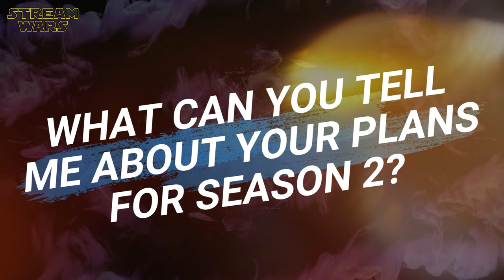PERCY JACKSON AND THE OLYMPIANS Creator Rick Riordan Reveals His Secret Plans For Season 2 | Disney+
"Percy Jackson And The Olympians - Season 2" Author Rick Riordan Reveals His Plans For Season 2 | Behind The Scenes Talk | Making Of Talk | Interview With The Crew | Disney+ Original Series (2023) | Genre: Fantasy | Subscribe ➢ | (OT: PERCY JACKSON AND THE OLYMPIANS) SEASON 2 NOT CONFIRMED YET!

ＫＥＹ ＦＡＣＴＳ:
🔑 Release Date Final Episode: 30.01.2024
🔑 Duration: 8 Episodes in 1 Seasons

P L O T:
Demigod Percy Jackson leads a quest across America to prevent a war among the Olympian gods.

ＣＡＳＴ:
❌ Walker Scobell (Percy Jackson)
❌ Leah Jeffries (Annabeth Chase)
❌ Aryan Simhadri (Grover Underwood)
❌ Charlie Bushnell (Luke Castellan)
❌ Azriel Dalman  (Young Percy Jackson)
❌ Glynn Turman (Chiron)
❌ Jason Mantzoukas (Dionysus)
❌ Megan Mullally (Alecto)
❌ Timm Sharp (Gabe Ugliano)
❌ Dior Goodjohn (Clarisse La Rue)
❌ Lance Reddick (Zeus)
❌ Jay Duplass (Hades)
❌ Lin-Manuel Miranda (Hermes)

W R I T T E N  B Y:
❌ Daphne Olive
❌ Rick Riordan
❌ Jonathan E. Steinberg
❌ Joe Tracz
❌ Monica Owusu-Breen
❌ Andrew Miller
❌ Craig Silverstein

D I R E C T E D  B Y:
❌ Anders Engström
❌ Jet Wilkinson
❌ James Bobin

📺 No Disney+? Here you go

| Trailer: Promotional use only. | Trailer property of The Walt Disney Company |